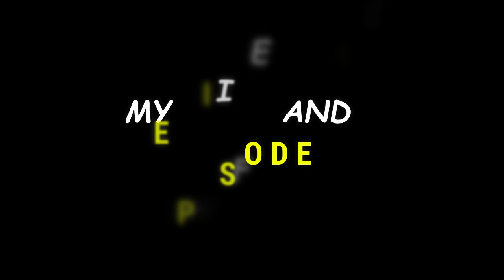My wife and I (Domitus Toon)(Domitus TV)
a funny video of mama chigoziem and family, see what papa chigoziem did